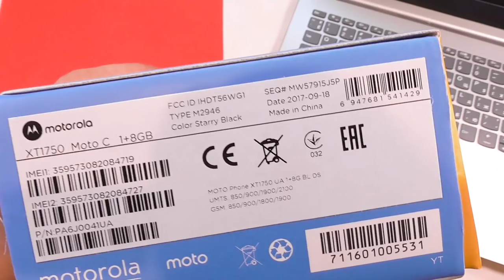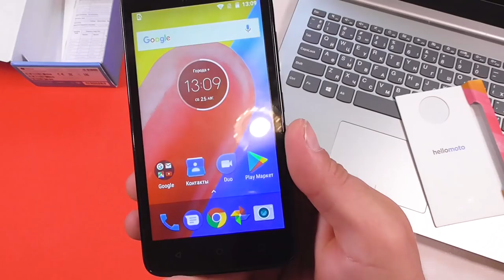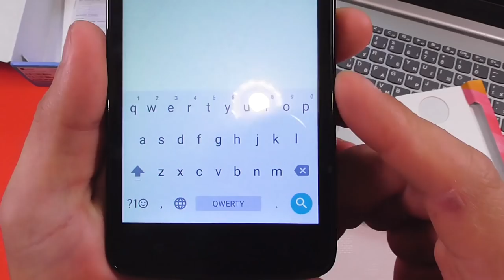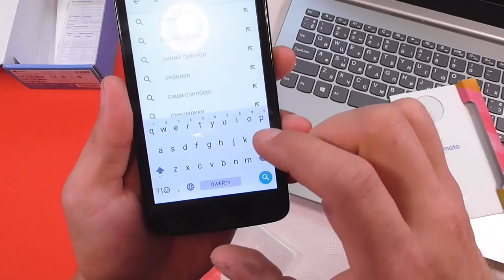🔝Обзор Motorola Moto C XT1750 Black▶️